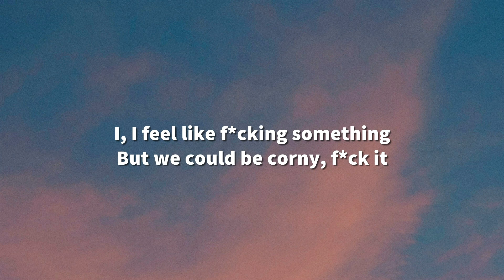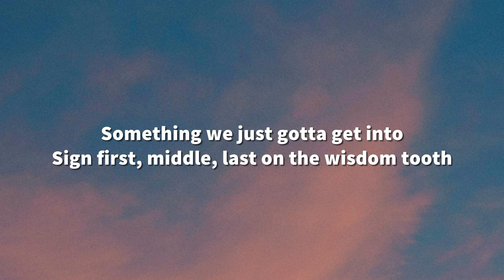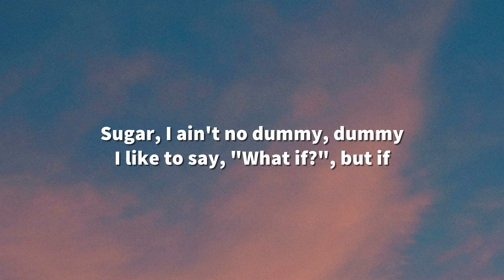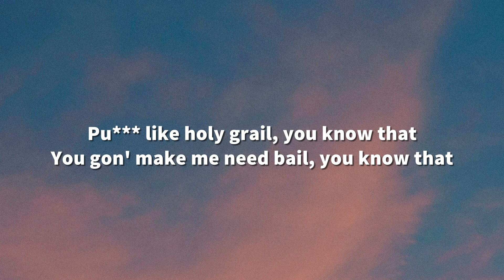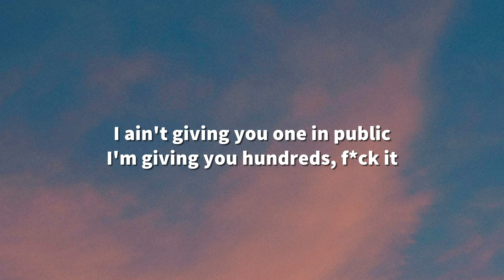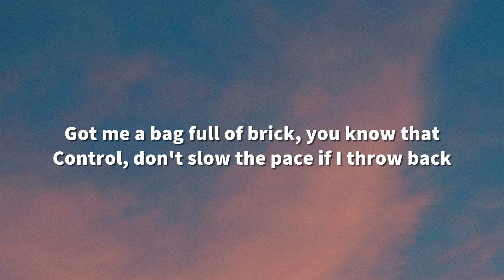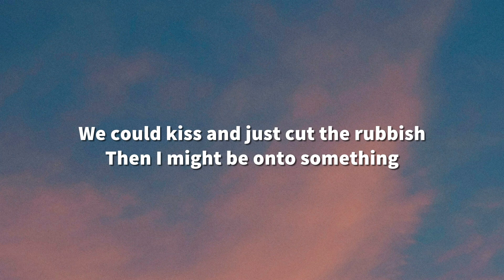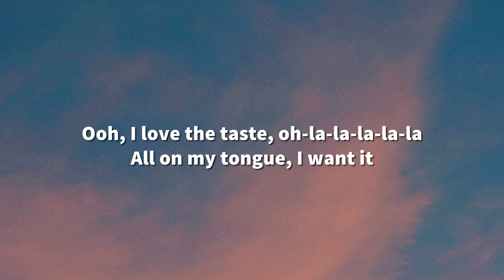Doja Cat - Kiss Me More (Lyrics) ft. SZA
Oh, darlin'